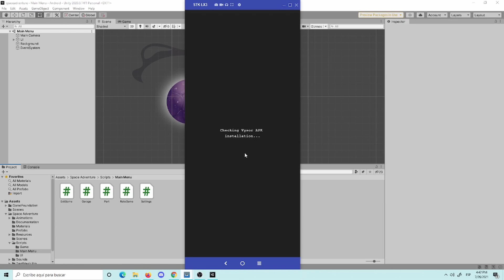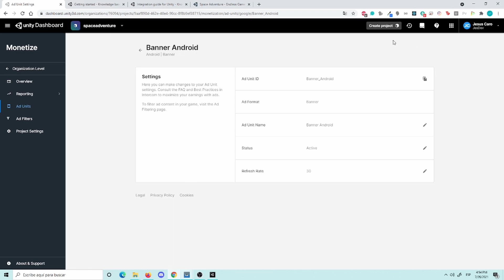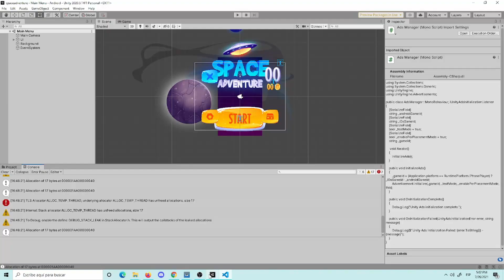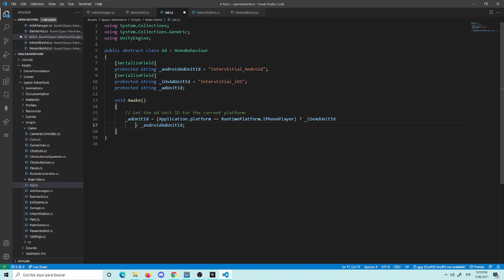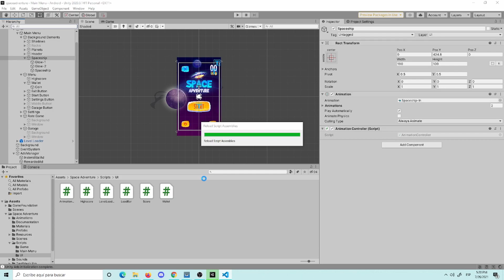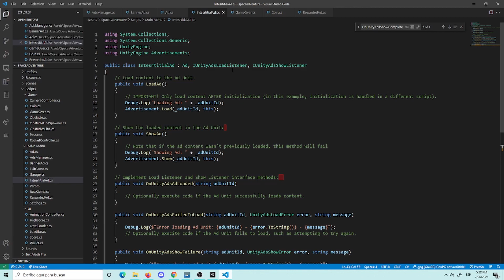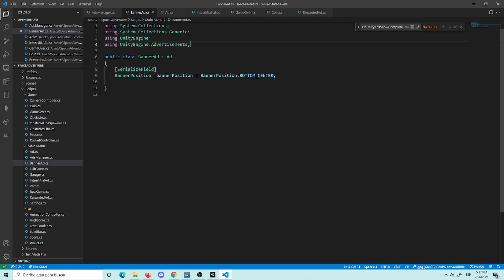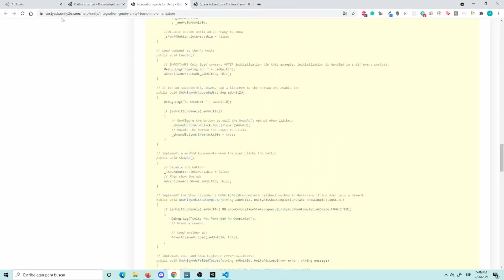Unity Ads: Banner, Interstitial, Rewarded.